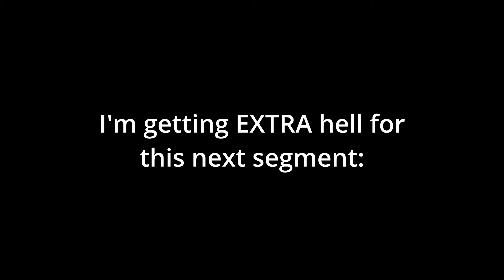Code Lyoko OVERMEMED: Amnesia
gulp gulp gulp